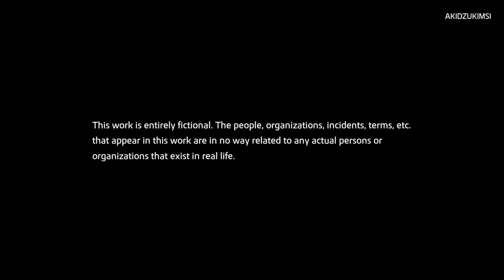Like a Dragon Ishin Chapter 1 : Escaping Home (With eng sub)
Ryū ga Gotoku Ishin! is set in the 1860s Japan during the Bakumatsu era at the end of the Edo period. Japan is thrown into turmoil after the arrival of Western ships, galvanizing the imperialist ideals of the Shishi, who wish to rebuild the nation around the Emperor by overthrowing the Bakufu and expelling foreigners. The game features an open world focusing on a powerful feudal domain and castle town in east Japan, Tosa, and Japan's capital city at the time, Kyo